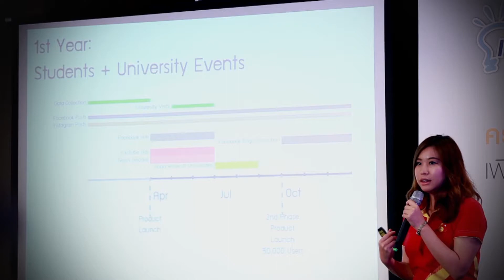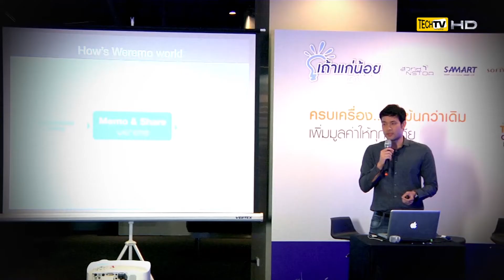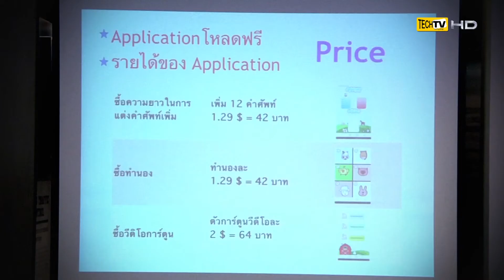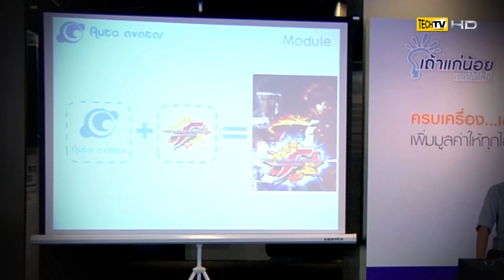โครงการ Samart Innovation Awards 2014 : Idea to Market Boot Camp ตอน 3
เข็มข้นเข้าไปทุกทีแล้วครับกับโครงการ Samart Innovation Awards 2014 : Idea to Market Boot Camp สำหรับการนำเสนอผลงานต่อคณะกรรมการครั้งนี้ จะเป็นครั้งแรกที่แต่ละทีมจะได้มีโอกาศนำเอาผลงาน พร้อมแผนการตลาดของตนเอง เข้าไปพิชิตใจคณะกรรมการ... โดยแต่ละทีมต้องนำเอาทักษะที่ได้อบรมมา ทั้งด้านเทคโนโลยีและซอฟต์แวร์ การเงิน และเทคนิคการนำเสนอผลงาน มาสร้างโอกาสให้กับทีมในการเป็นเถ้าแก่น้อยตัวจริงให้ได้